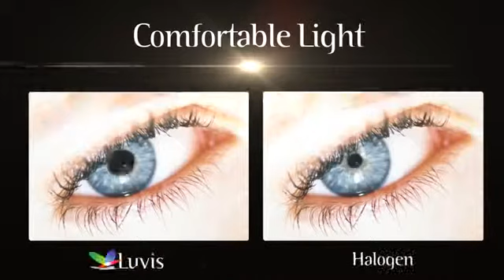LED Surgical Lighting System, Luvis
Luvis LED Dental Lights